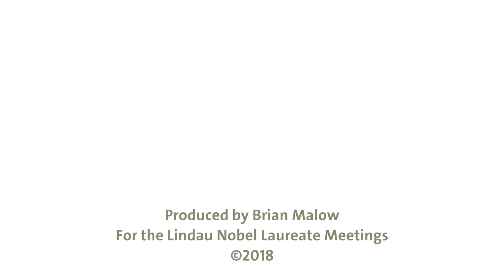Nobel Laureate Richard Schrock: Chemistry is Everything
Nobel Laureate Richard Schrock spoke to Brian Malow during the 67th Lindau Nobel Laureate Meeting and explained why chemistry is everything - and why we need more people interested in science.

More than 40 Nobel Laureates will join 600 young scientists for the 68th Lindau Nobel Laureate Meeting (Physiology/Medicine) from 24 to 29 June 2018.